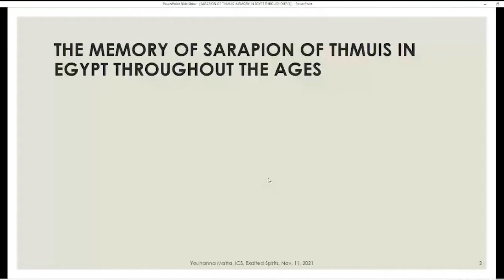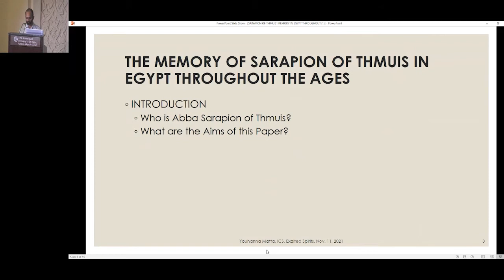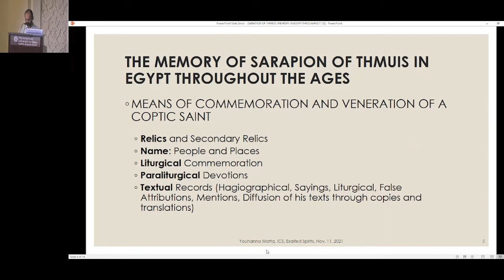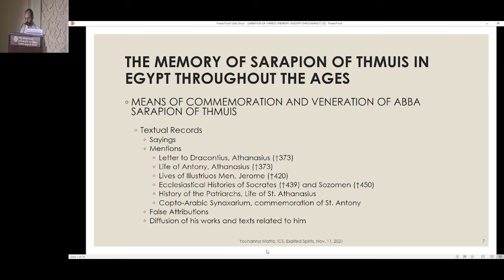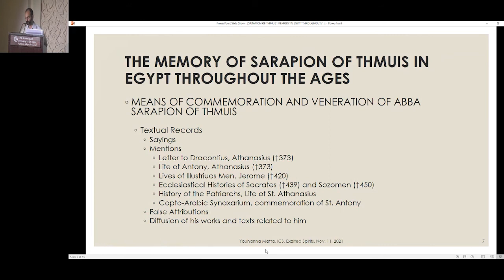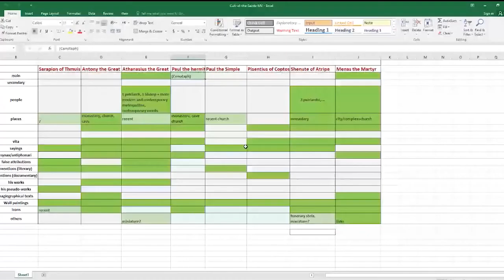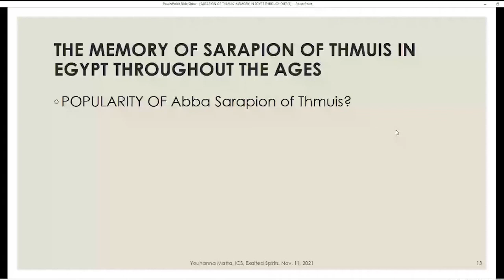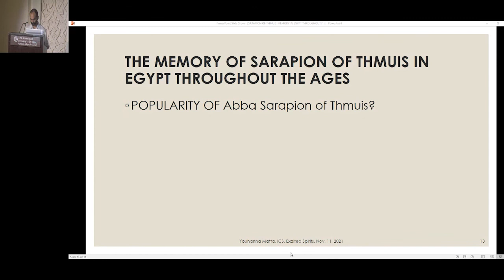Youhanna Matta, Institute of Coptic Studies in Cairo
Paper Title "Serapion of Thmuis’s Memory in Egypt throughout the Ages."

This paper hopes to shed some light on the cult of Serapion bishop of Thmuis, throughout the ages in Egypt and beyond, through a survey of the following themes: His commemoration in the Coptic liturgical calendar; was there a church dedicated to him in Alexandria? His works; did they circulate and spread? His Liturgy; was it used and was its usage spread? Its rediscovery in Mt. of Athos; the later works attributed to him; his wall paintings in St. Antony and St. Paul monasteries in the Red
Sea; his commemoration and iconography abroad, beyond local Coptic borders.